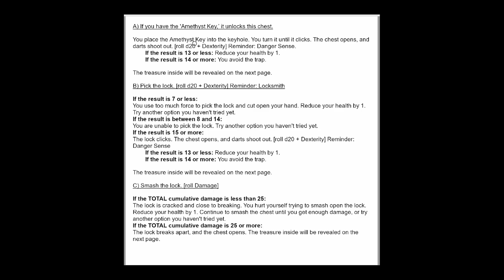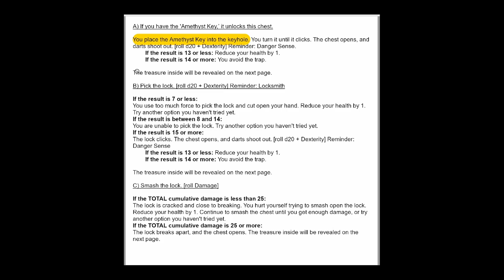2024 Quest Calendar May 23: The Amethyst Chest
Change of format while we combat water damage in real life :(  The show must go on!